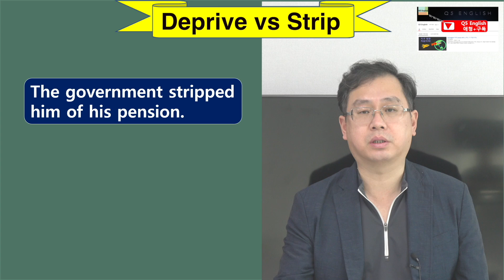Q5 English 어휘 Lesson 955 (박탈하다, 빼았다 - deprive vs strip)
오늘 단어 어려우신가요?  그러나 빈도가 그리 낮지 않습니다.  아주 높다 라고 말할 수는 없습니다.  하지만 원어민이라면 일상에서 쓸 수 있는 표현들입니다.  자세히 반복해 보시길 제안드립니다.  감사합니다.

remove의 정확한 의미 확인해 보시죠.